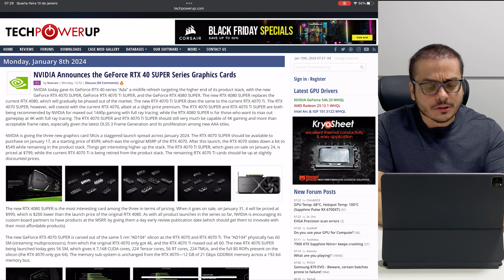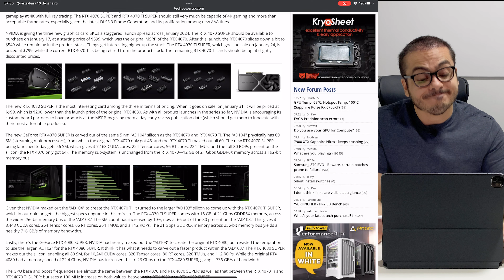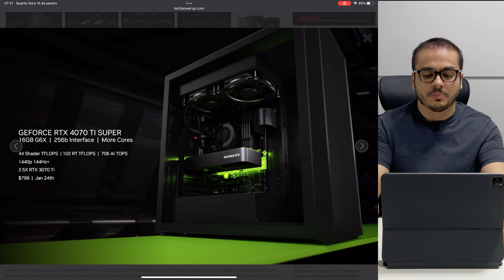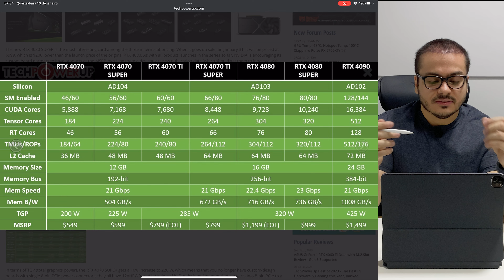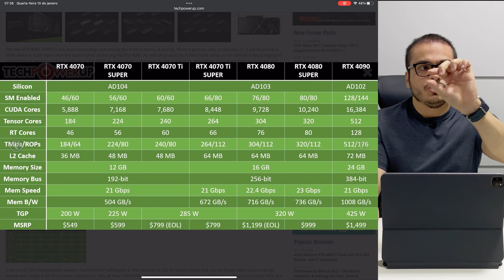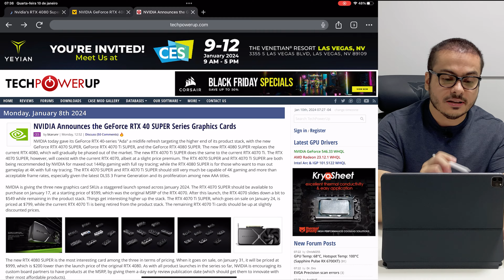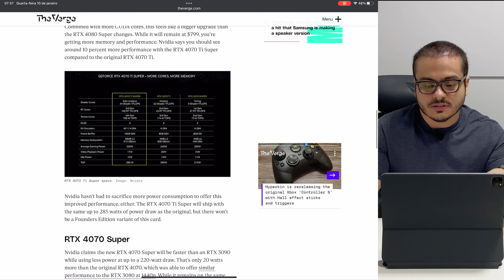NOVAS PLACAS DE VÍDEO NVIDIA RTX SUPER - 4070 - 4070TI E 4080 - MAIS DESEMPENHO E MAIS BARATO